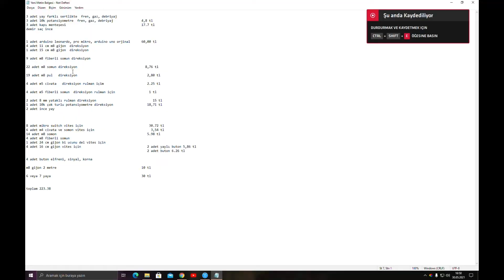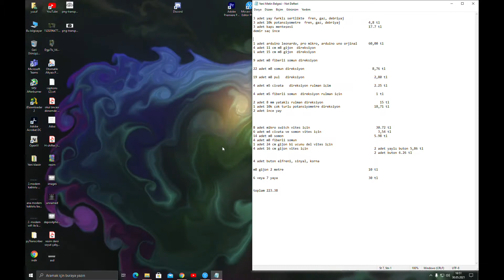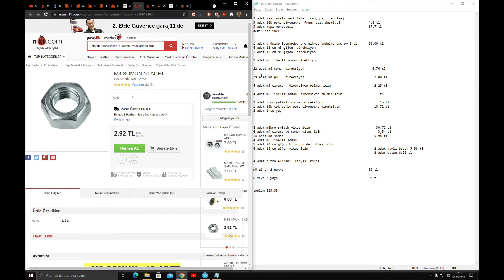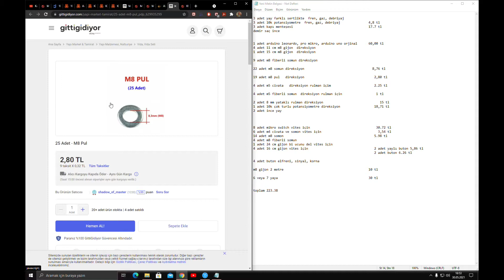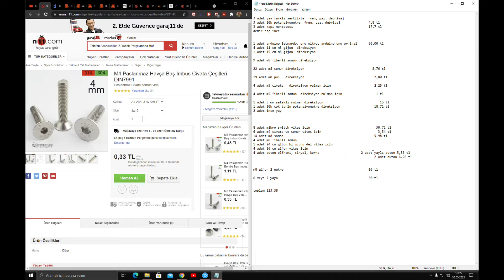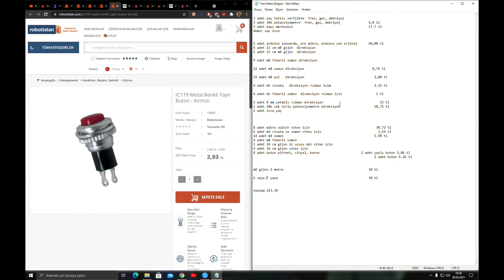Uygun Fiyatlı Arduino İle Direksiyon Seti Yapma | B1 | Malzemeler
Merhaba arkadaşlar bugün sizlerle beraber yeni bir seriye başlamış bulunmaktayız. Bölüm bölüm sizlerle beraber simülatör serimizi bitireceğiz inşallah. Bu bölümde sizlere kullanacağım malzemeleri göstermek ve fiyat olarak ne kadar tutacağını göstermek istedim. Bir sonraki videoda Direksiyon setini yapmaya başlayacağız. Takipte kalın eminim sizde seveceksiniz bu seriyi.
Simülatör serimizin bölümlerini kaçırmamak için bildirimleri açarsanız anında haberdar olabilirsiniz.
Discord sunucuma bu linkten ulaşabilirsiniz